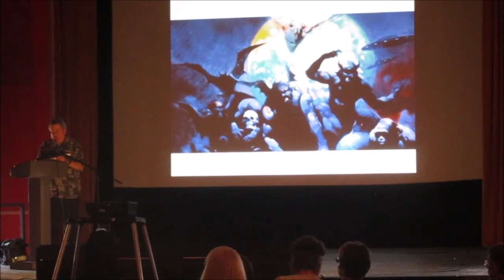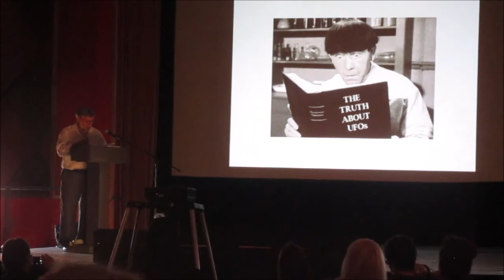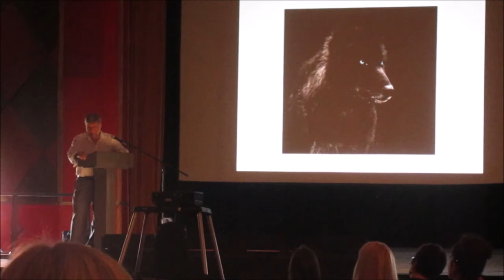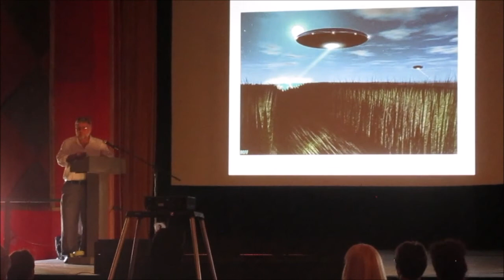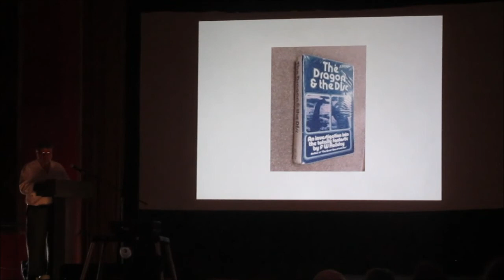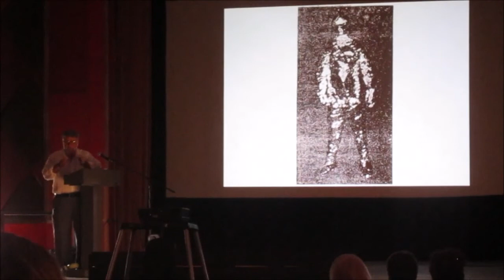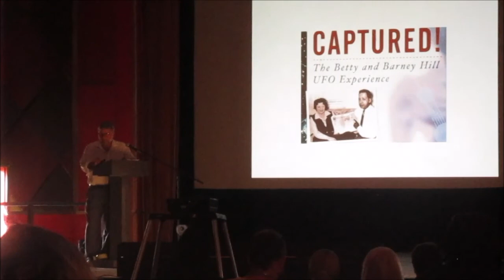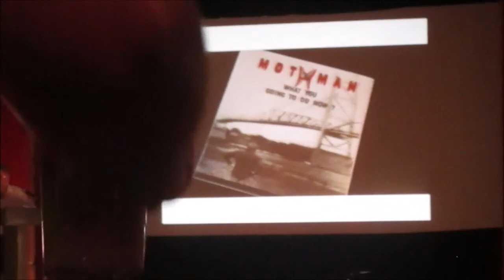Mothman Festival 2017: Steve Ward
Topic of Discussion: "High Strangeness"